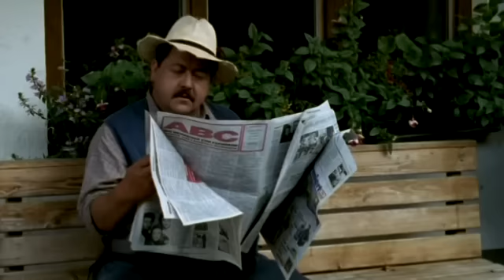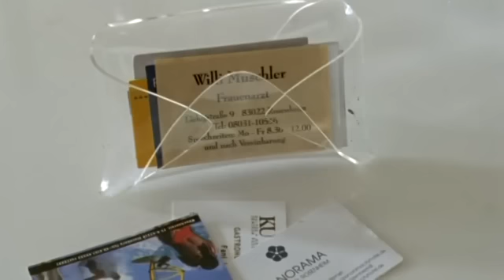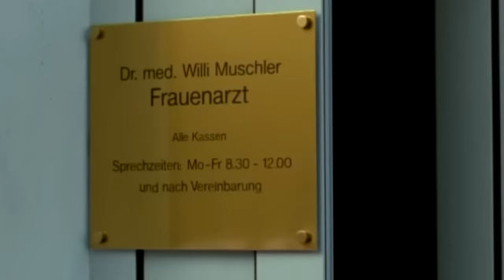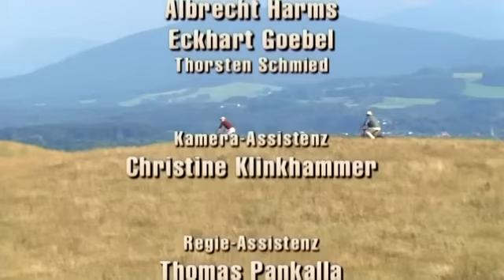ZDF Die Rosenheim-Cops: Die Zocker von Rosenheim (Staffel 1 Folge 12)